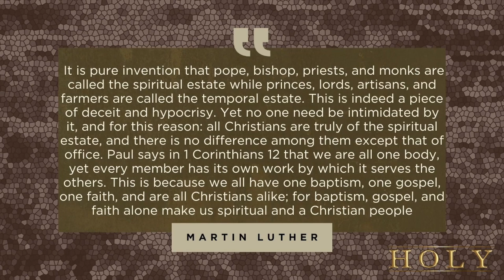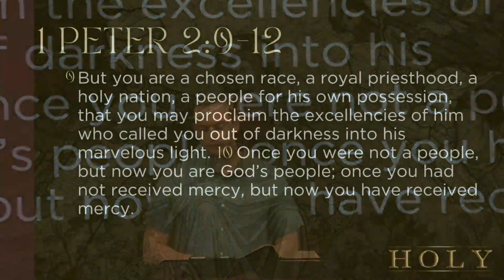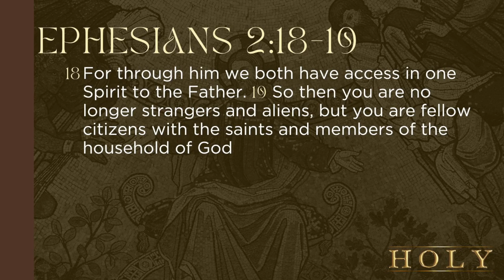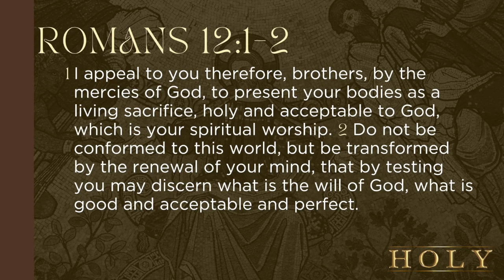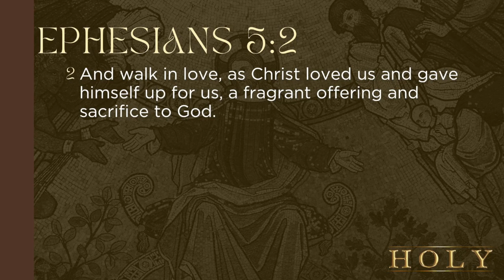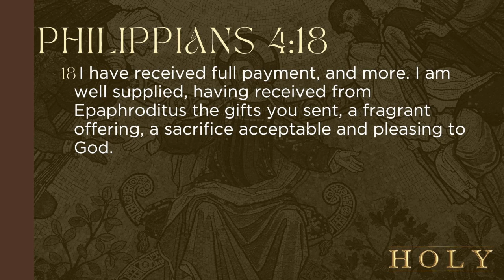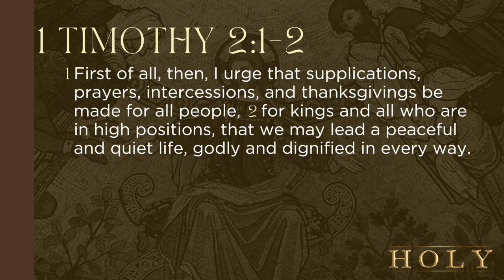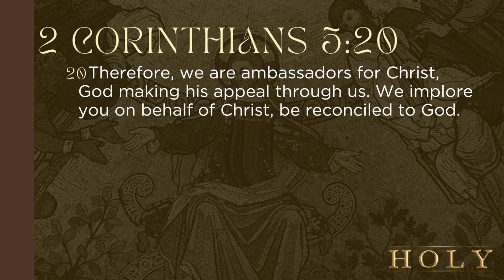Sunday Morning Service | October 27, 2024